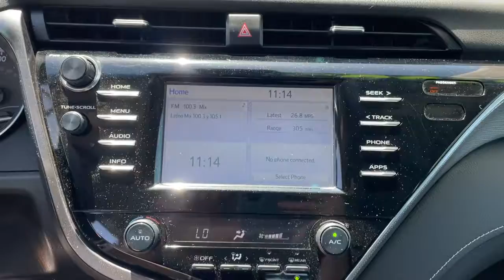2018 Toyota Camry Mesa, Tempe, Chandler, Scottsdale, Gilbert, AZ P7056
White Used 2018 Toyota Camry available in Mesa, Arizona at Riverview Toyota. Servicing the Tempe, Chandler, Scottsdale, Gilbert, AZ area.

Riverview Toyota
2020 W. Riverview Auto Drive

Recent Arrival! CARFAX One-Owner.Black w/Fabric Seat Trim.28/39 City/Highway MPG Odometer is 5663 miles below market average!White 2018 Toyota Camry SE FWD 8-Speed Automatic 2.5L I4 DOHC 16VAll vehicles pass a stringent 160 point inspection. Most late model vehicles have Platinum Toyota warranty options available for pennies on the dollar!Our Mission:* To ensure you have an exceptional experience with us today regardless of your decision.* To treat you with respect and provide you with all the information you need to make informed choices.* To help change your perception about what the car buying and car servicing experience should be.* To build your desire to share your wonderful experience with friends and family.*Disclaimer:*Most optional equipment already added to vehicle. Tax title and registration are not included in prices shown unless otherwise stated. Manufacturer incentives may vary by region and are subject to change. Vehicle information & features are based upon standard equipment and may vary by vehicle. Monthly payments may be higher or lower based upon incentives qualifying programs credit qualifications residency & fees. No claims or warranties are made to guarantee the accuracy of vehicle pricing payments or actual equipment. Call to confirm accuracy of any information. Purchase price does not include tax title license finance charges $499 doc fee and any dealer add-ons. Vehicle reconditioning and or certification may require additional fees. Please verify all information. We are not responsible for typographical technical or misprint errors. Inventory is subject to prior sale. Contact us for most current information.Awards:* 2018 KBB.com Best Family Sedans * 2018 KBB.com 10 Best Sedans Under $25000 * 2018 KBB.com 10 Most Awarded Cars * 2018 KBB.com 10 Most Awarded Brands * 2018 KBB.com Best Resale Value Awards